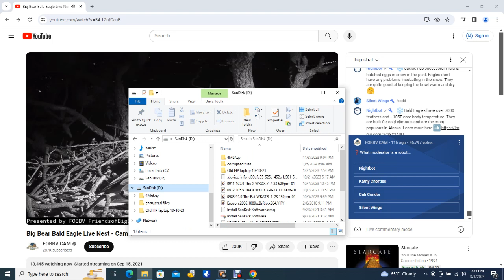Big Bear Bald Eagles 03/01/2024 20:15